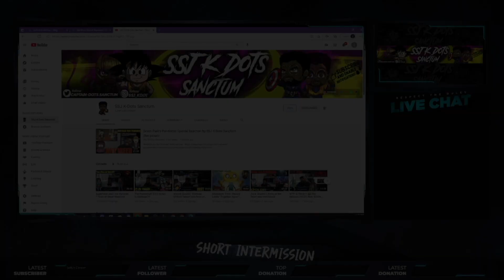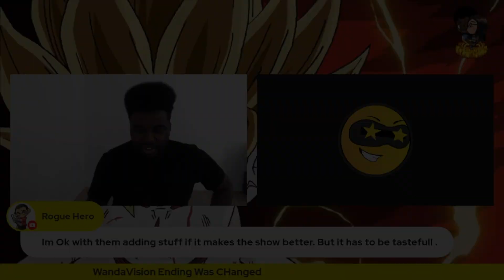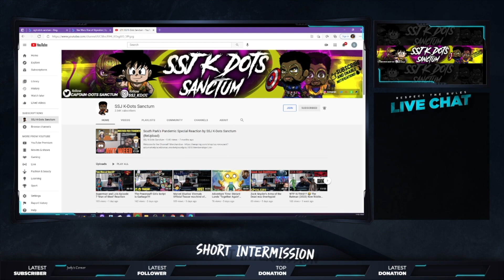WandaVision Episode 9 was CHANGED!!!